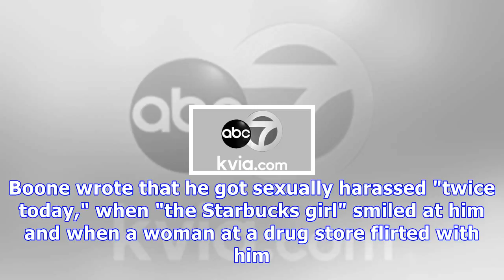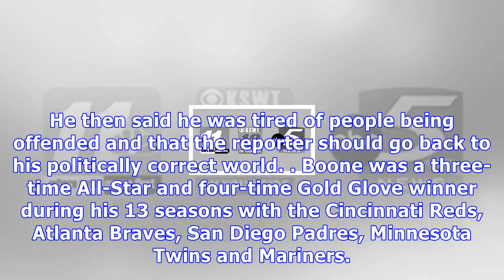Former all-star bret boone apologizes for comments on harassment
Otto Greule Jr/Getty Images Former Seattle Mariner Bret Boone throws out the ceremonial first pitch prior to a game between the Mariners and the Los Angeles Angels at Safeco Field on Sept. 3, 2016. Former Seattle Mariners second baseman Bret Boone apologized in a statement on social media following an exchange with a reporter in which he made light of sexual harassment."All, there are zero excuses for what I said earlier. None. It was 100 percent wrong," Boone posted on Twitter Wednesday. "It wa...